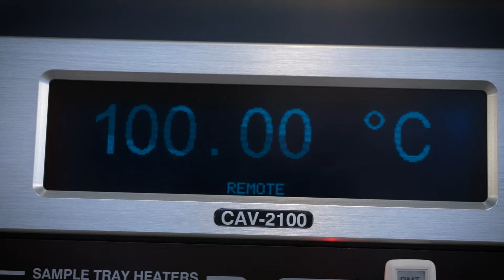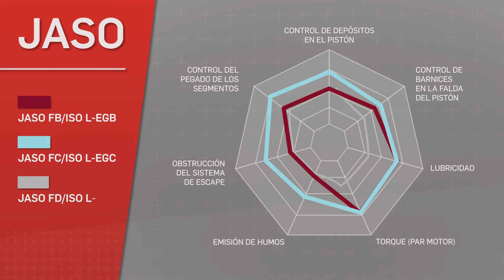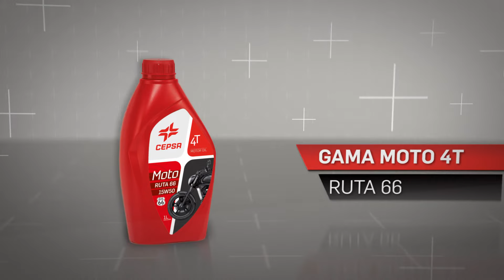Lubricantes para Moto de Cepsa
Los lubricantes para Moto de Cepsa están diseñados para cubrir las necesidades específicas de las motos 4T y 2T, cuidarlas y conseguir su máximo rendimiento. Descúbrelos.